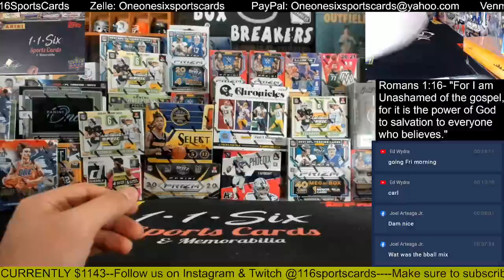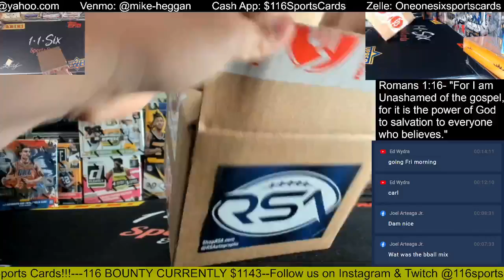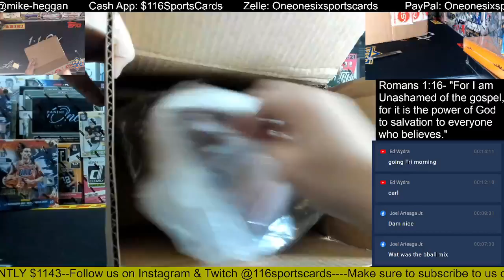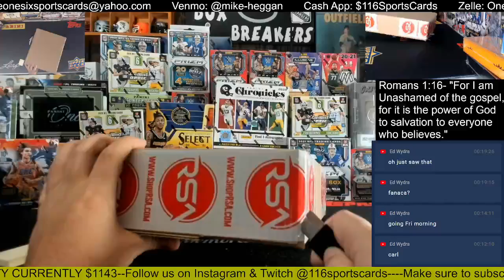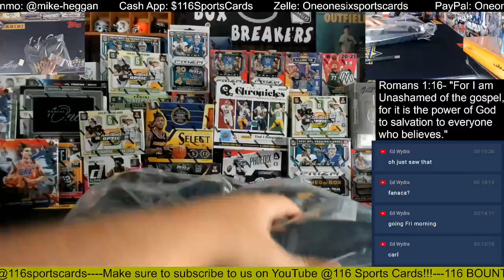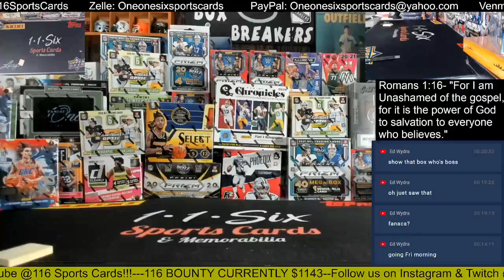2022 RSA Autographed Football Memorabilia Combo 3 Box Group Break!!!!